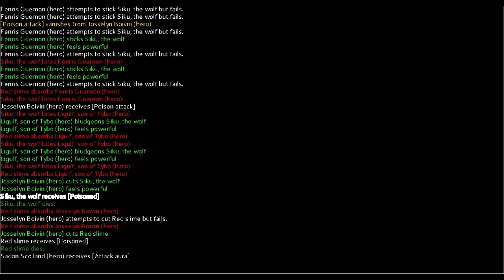V-Ville 3#28: Un petit trou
Aujourd'hui, on commence par une petit accéléré pour les jambes des vitoyens. Et puis, on creuse. Beaucoup.

Enregistrement: DXTory
Montage: Final Cut Pro X, Compressor, Motions, Movie HD Studio Platinum 12 (ou un truc comme ça)